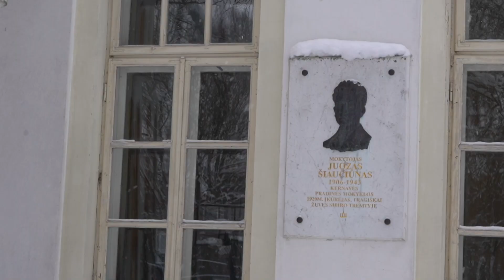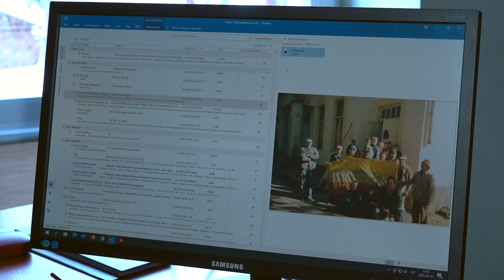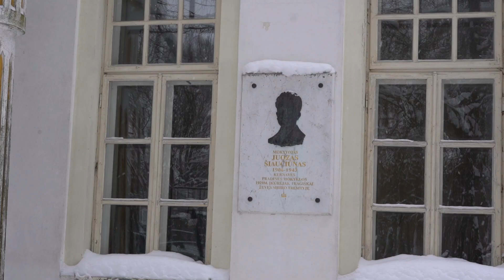Kernavės trispalvė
Apie istorinę Kernavės trispalvę - jos paslaptingą istoriją ir netikėtą atradimą.